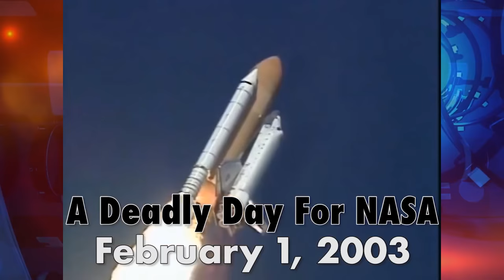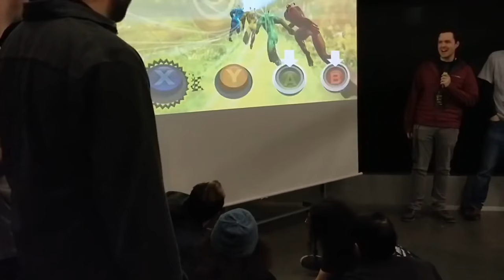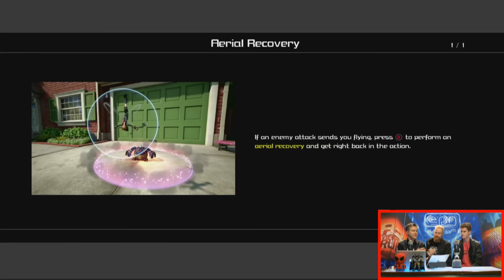Electric Playground Live! - Working with VFS, Kingdom Hearts 3 - Feb 1, 2019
Welcome to EP Live, where we bring you the latest in everything cool! Today is the first episode from our new studio space at the Vancouver Film School cafe at 390 West Hastings St in Vancouver!

Today we'll be discussing the move to the new space and how we're working with VFS, taking a look at the latest news in the Rundown, speaking to some future game jam developers, reviewing Kingdom Hearts 3, and more!

Come watch the show in person! Join us at the VFS Cafe at 390 West Hastings St in Vancouver. Doors are open to all!